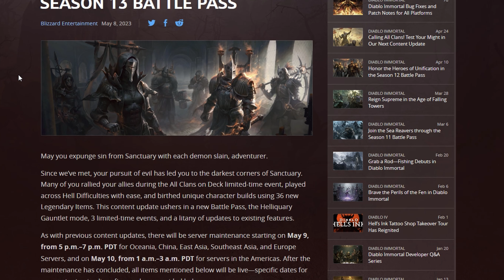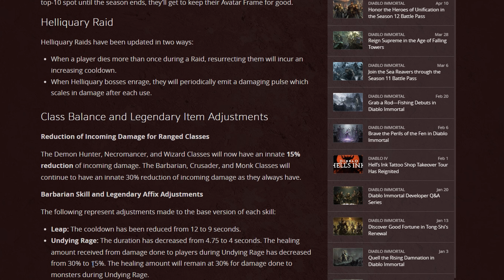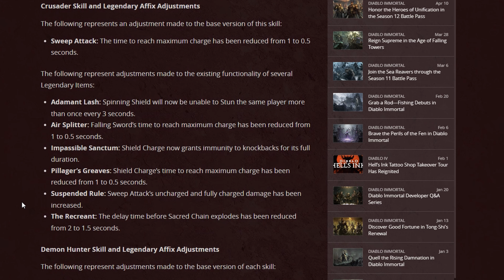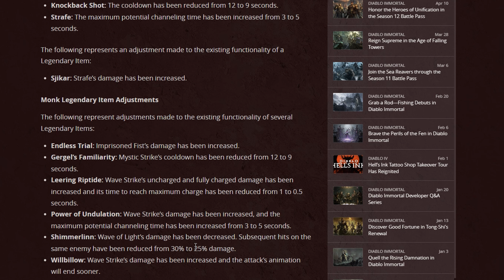Huge NERFS to monk indirect and direct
Monk shimmerlinn got gutted! but that's good thing in my books!